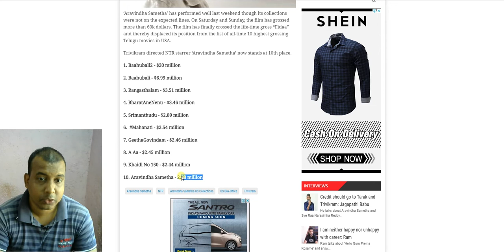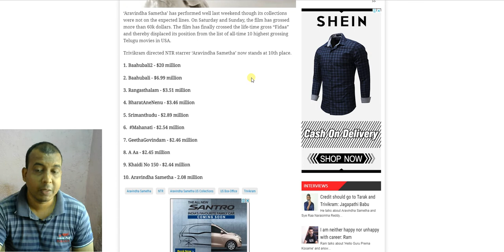Top 10 highest grossing Telugu movies in USA I Aravinda Sametha Beats Fidaa